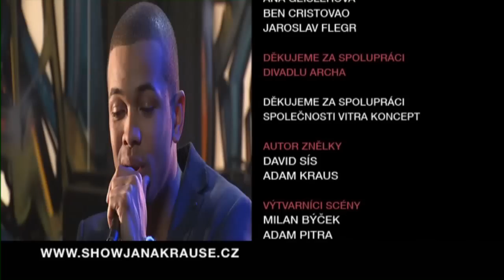3. Jaroslav Flegr - Show Jana Krause 15. 11. 2013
Hosté: známá herečka Aňa Geislerová, zpěvák Ben Cristovao a evoluční biolog Profesor Jaroslav Flegr.